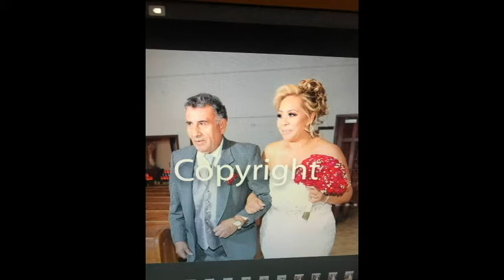Jose Carlos Castañeda Murillo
Junio 25, 1948 - Junio 17, 2020